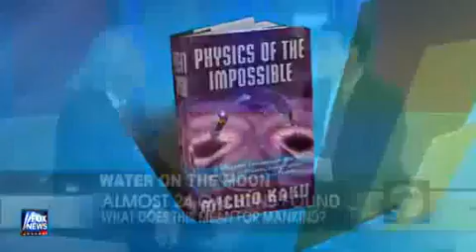Dr. Kaku speaks about the recent discovery of Water on the Moon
Dr. Kaku's recent interview with Fox & Friends about the discovery of Water on the Moon